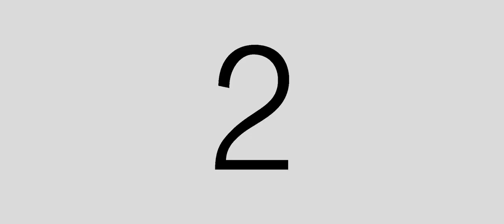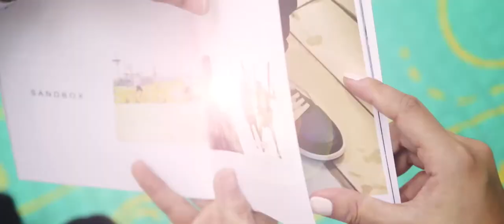I'veBENLovedByAnANGEL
Benedick and Angela Save the Date Video 11/24/2019
Shoot at Pasig City Rainforest  Adventure Experience (RAVE)
Photo and Video by Studio1 Photography